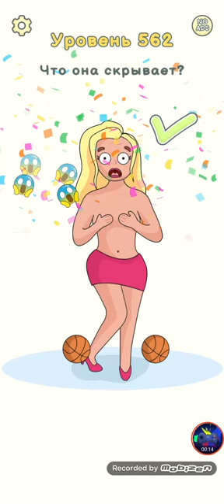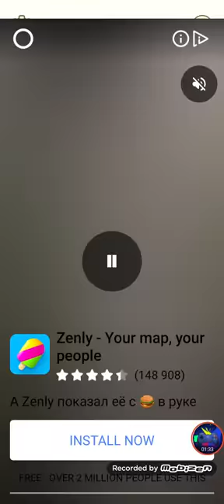Dop 2 Delete One Part Level 561-580